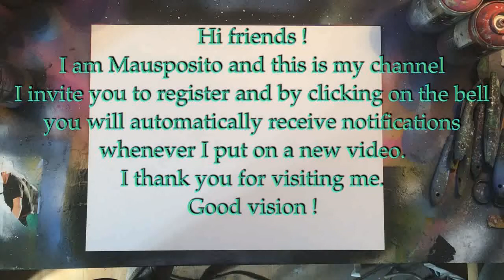Summer Dream - SPRAY PAINT ART by Mausposito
Salve a tutti sono Mauro e faccio lo Spray Painter, oggi ancora un nuovo Video / Paint !

with me !

con me !